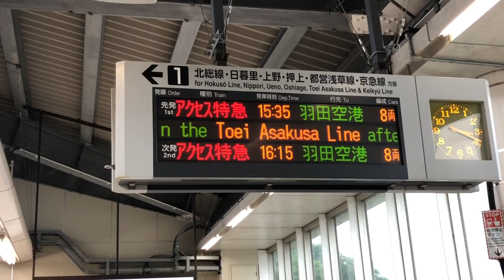【高速通過！】スカイライナー本領発揮！！響くvvvf！成田湯川にて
成田湯川にて撮影しました。
成田湯川駅はスカイライナーが約160km/hで通過する駅として有名です。
京急600形：三菱GTO後期型
京急600形（KEIKYU BLUE SKY TRAIN）：東洋GTO後期型
京成3050形：東洋IGBT